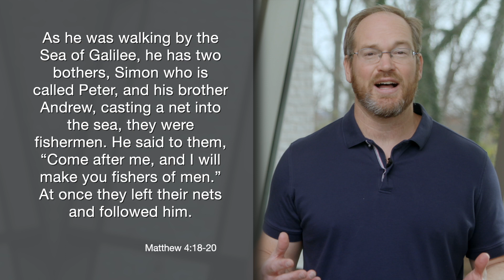Daily Practice for Monday, January 23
As he was walking by the Sea of Galilee, he saw two brothers, Simon who is called Peter, and his brother Andrew, casting a net into the sea; they were fishermen. He said to them, “Come after me, and I will make you fishers of men.” At once they left their nets and followed him.
Matthew 4:18-20

There are some relationships in our lives that need to be made a priority; some relationships that we can't spend as much time on as we used to, but we hold on to those relationships; and some relationships that just need to go away. We're looking at that through this week, and we're looking at the call of Andrew and Peter, as described in the above passage from Matthew, chapter 4.

We see here that Jesus demands priority from Peter and Andrew, and they put aside all their other relationships to go follow him. This is a reminder to us that there are some relationships that need to be a priority in our lives. Let's pray for the grace and the wisdom to know which are the most important relationships, starting with our relationship with Jesus.

Heavenly Father, we thank you for this example of Andrew and Peter who cast aside their nets to make time for a relationship with you. God, help us to know the things we need to put aside, the nets we need to throw aside, the activities we need to put aside so we can focus more on a relationship with you. We pray this through Christ, our Lord. Amen.